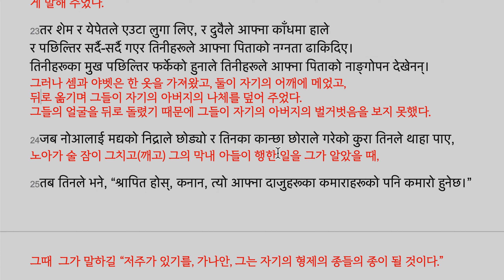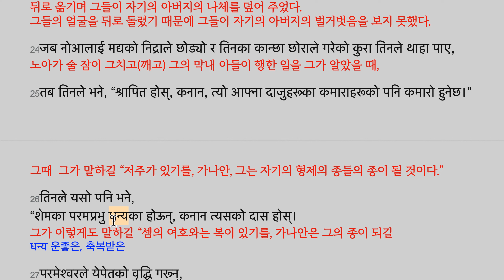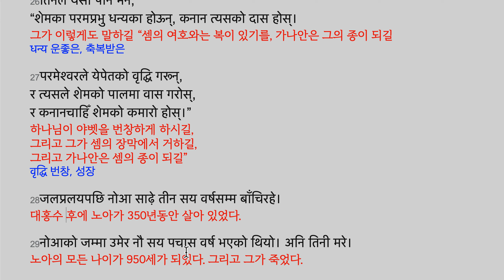उत्‍पत्ति 9:18-29 नोआ र तिनका छोराहरू 노아와 그의 아들들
नोआ र तिनका छोराहरू 노아와 그의 아들들
18जहाजबाट बाहिर निस्‍किआएका नोआका छोराहरू शेम, हाम र येपेत हुन्‌।
हामचाहिँ कनानका पिता थिए।
배로부터 밖으로 나온 노아의 아들들은 셈, 함과 야벳이다.
함은 가나안의 아버지였다.

19नोआका छोराहरू यी नै तीन जना थिए। यिनीहरूबाट समस्‍त पृथ्‍वी भरियो।
노아의 아들들은 바로 이 3명이었다. 이들을 통하여 모든 땅이 넘쳤다.

20माटोमा काम गर्ने नोआले दाखबारी लगाए।
땅에서 일을 하는 노아가 포도원을 세웠다.

21जब तिनले दाखमद्य पिए, तब तिनी मात्तिए र आफ्‍नो पालभित्र नाङ्गै सुतिबसे।
그가 포도주를 마셨을 때, 그때 그가 취했고 자기의 천막안에서 벌거벗고 잠들었다.

 22कनानका पिता हामले आफ्‍ना पिताको नाङ्गोपन देखेर बाहिर आई आफ्‍ना दुवै दाजुहरूलाई बताइदिए।
가나안의 아버지 함이 자기의 아버지의 벌거벗음을 보고서 밖으로 나와 자신의 두 형제들에게 말해 주었다.

23तर शेम र येपेतले एउटा लुगा लिए, र दुवैले आफ्‍ना काँधमा हाले
र पछिल्‍तिर सर्दै-सर्दै गएर तिनीहरूले आफ्‍ना पिताको नग्‍नता ढाकिदिए।
तिनीहरूका मुख पछिल्‍तिर फर्केको हुनाले तिनीहरूले आफ्‍ना पिताको नाङ्गोपन देखेनन्‌।
그러나 셈과 야벳은 한 옷을 가져왔고, 둘이 자기의 어깨에 메었고,
뒤로 옮기며 그들이 자기의 아버지의 나체를 덮어 주었다.
그들의 얼굴을 뒤로 돌렸기 때문에 그들이 자기의 아버지의 벌거벗음을 보지 못했다.

24जब नोआलाई मद्यको निद्राले छोड्यो र तिनका कान्‍छा छोराले गरेको कुरा तिनले थाहा पाए,
노아가 술 잠이 그치고(깨고) 그의 막내 아들이 행한 일을 그가 알았을 때,

25तब तिनले भने, “श्रापित होस्, कनान, त्‍यो आफ्‍ना दाजुहरूका कमाराहरूको पनि कमारो हुनेछ।”
그때  그가 말하길 “저주가 있기를, 가나안, 그는 자기의 형제의 종들의 종이 될 것이다.”

26तिनले यसो पनि भने,
“शेमका परमप्रभु धन्‍यका होऊन्, कनान त्‍यसको दास होस्‌।
그가 이렇게도 말하길 “셈의 여호와는 복이 있기를, 가나안은 그의 종이 되길
धन्‍य 운좋은, 축복받은

27परमेश्‍वरले येपेतको वृद्धि गरून्,
र त्‍यसले शेमको पालमा वास गरोस्,
र कनानचाहिँ शेमको कमारो होस्‌।”
하나님이 야벳을 번창하게 하시길,
그리고 그가 셈의 장막에서 거하길,
그리고 가나안은 셈의 종이 되길”
वृद्धि 번창, 성장

28जलप्रलयपछि नोआ साढ़े तीन सय वर्षसम्‍म बाँचिरहे।
대홍수 후에 노아가 350년동안 살아 있었다.

29नोआको जम्‍मा उमेर नौ सय पचास वर्ष भएको थियो। अनि तिनी मरे।
노아의 모든 나이가 950세가 되었다. 그리고 그가 죽었다.